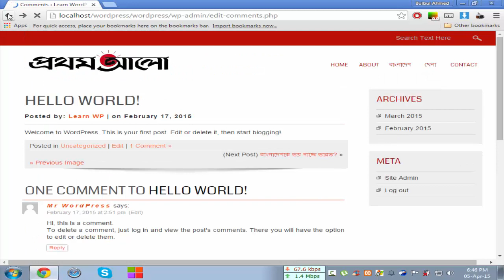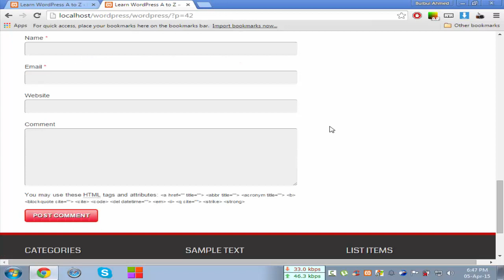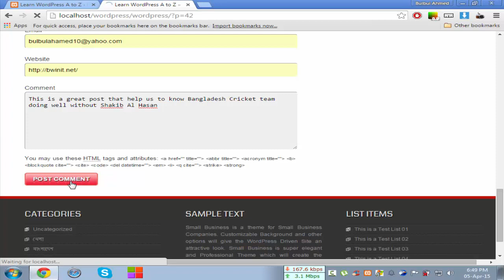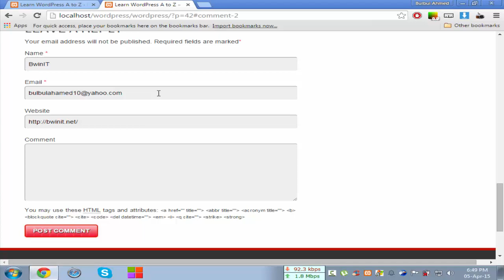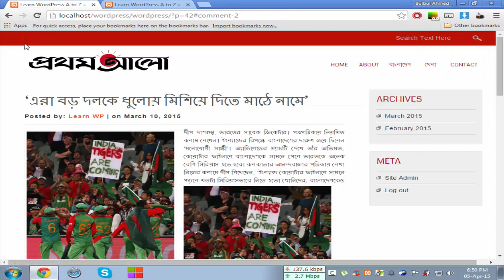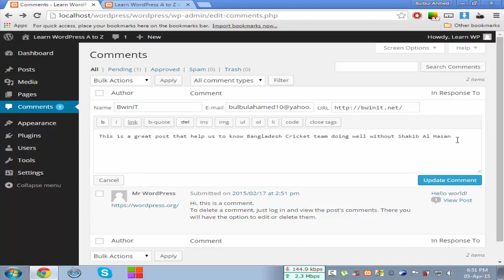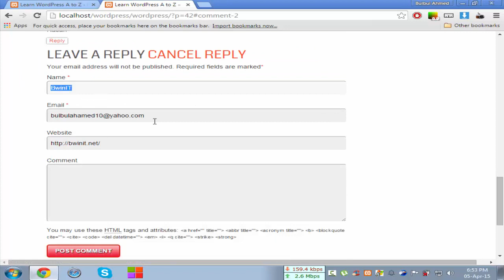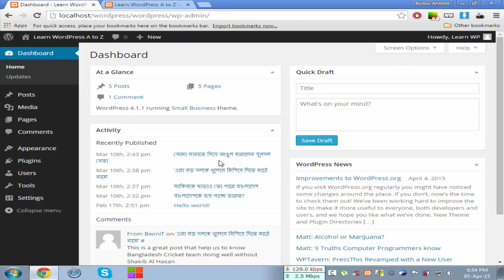Learn WordPress from A to Z In Bangla 6th Part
This is short video I show all of you about WordPress comment option. If you watch this video than there will be no problem to understand about WordPress comment option.

# learn wordpress step by step
# learn wordpress for beginners
# web design tutorial for beginners
# step by step website creation
# step by step web design
# step by step web design using wordpress
# how to make a website from scratch
# how to make a website using wordpress like new york times
# how to make a website using wordpress for free
# how to make a website using wordpress on Local host
# how to creare a website on localhost
# create a website with wordpress
# create a website using localhost
# WordPress Comment option